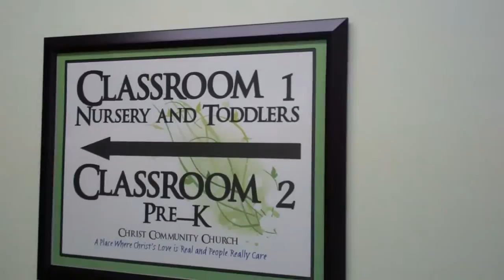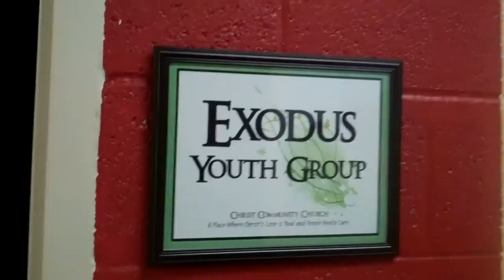Results of workday at CCC THANK YOU TO ALL WHO HELPED